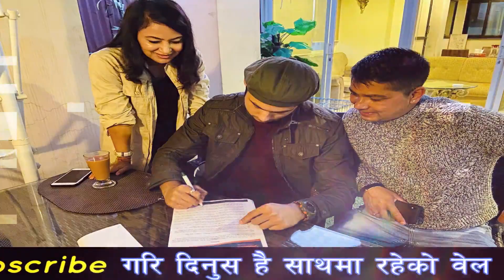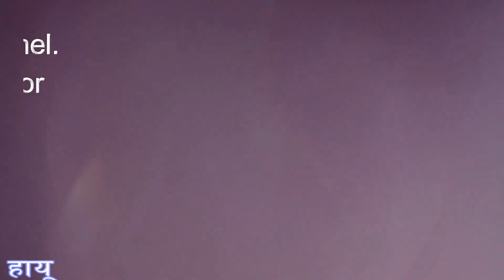Nepali Movie 2077 Report Anmol KC, Suhana Thapa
A Mero Hajur 4 Nepali Movie 2077 Report Anmol KC, Suhana Thapa
The truth is for the news. For an entertaining video. For Messaging Video
Like online TV
Executive Producer➤ Prashant Hayou
*महत्वपुर्ण सन्देश,समाचार,साथ सहयोग चाहिएमा हामीलाई सम्झनुहोस हामी जहिले तपाईहरुको साथमा रहनेछौ* ।
यस Channel मा रहेका News, Information Video, Program हरु Copy, Download गरी अन्य Channel मा upload गरेको पाएमा प्रचलित कानुन बमोजिम कडा भन्दा कडा कारबाही गरिनेछ ।